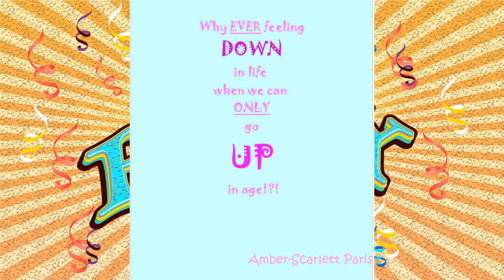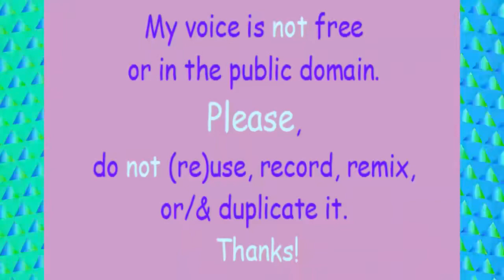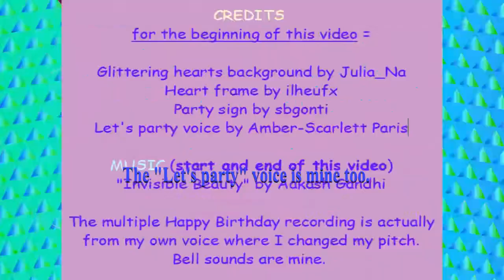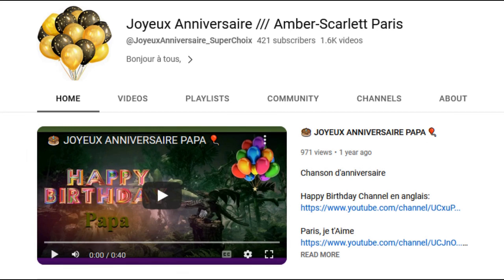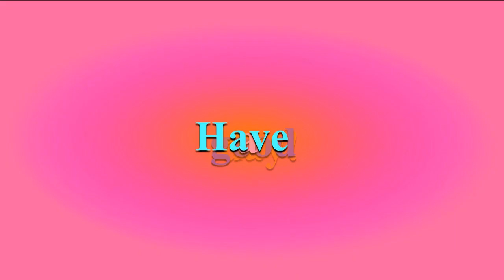TWO 80's style songs 🎂 HAPPY BIRTHDAY ABHISHA 🎈 (French Parisian Accent)